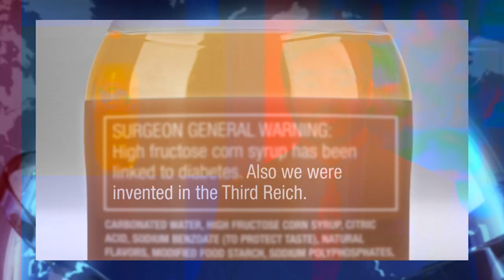Hitler Food Labels: The Beaverton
New food labelling bill requires companies to disclose health information, whether they collaborated with Nazis during WWII.